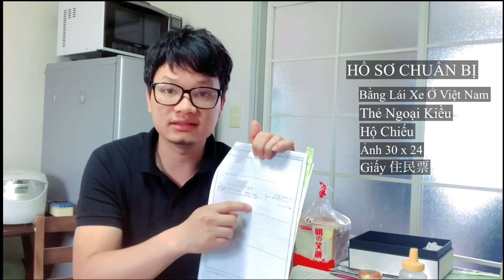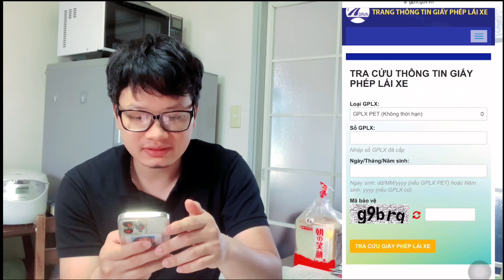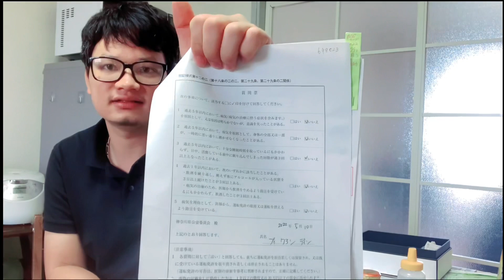ĐỔI BẰNG XE MÁY 125 cc Ở NHẬT P1 : CHI TIẾT HỒ SƠ VÀ NHỮNG CHÚ Ý KHI ĐI THI (神奈川県運転免許センター)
Hướng dẫn chi tiết hồ sơ : Đổi bằng lái xe máy 125 cc tại tỉnh kanagawa
- Hs gồm
- Bằng lái xe việt nam
- Thẻ gai
- Hộ chiếu
- Ảnh 30x24
- Giấy 住民票
- Bản dịch bằng lái